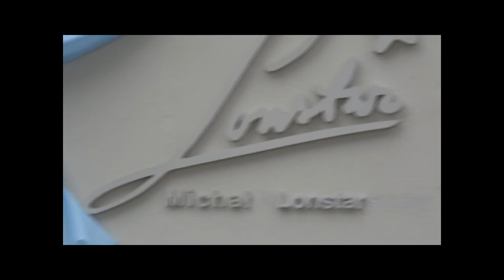Odsłonięcie podpisów na ścianie Amfiteatru cz 1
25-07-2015 r. nastąpiło uroczyste odsłonięcie podpisów zamieszczonych na ścianie Amfiteatru w Mrągowie.
Rosanne Cash, Tomasz Szwed i Cezary Makiewicz, uhonorowani zostali w ten sposób za swoje zasługi dla muzyki country.
Krótką konferencją prasową poprowadził Korneliusz Pacuda.